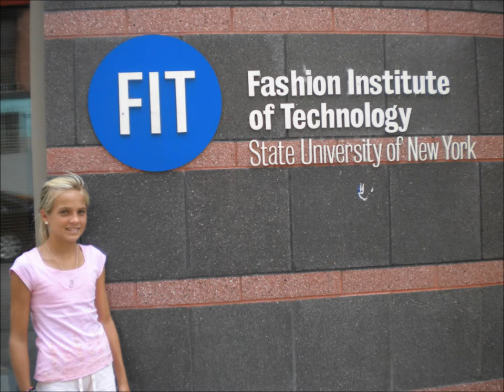My Portfolio!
Acting, Modeling, Tennis... Perfect Together